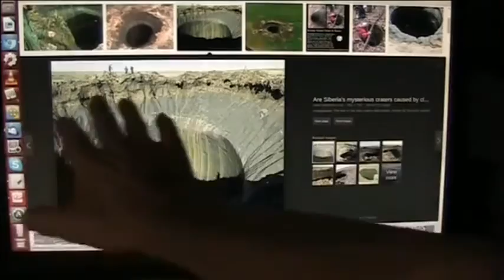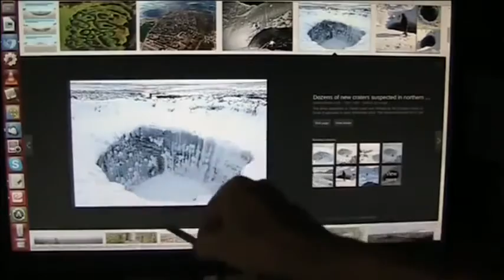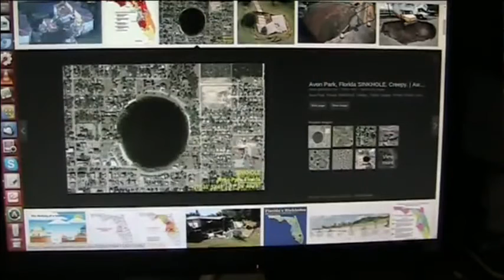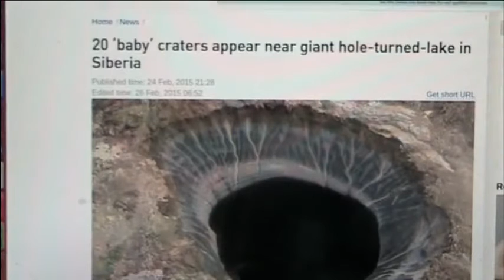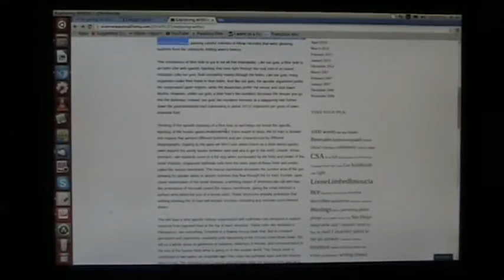The Earth is ALIVE and Eating organic matter...Part 1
Time to look at the LIVING EARTH...not "like" alive...ALIVE ACTUALLY EATING. LOOK UP Kola DEEP Earth borehole 8 MILES DEEP...GUESS WHAT. "crushed minerals...no solid mantle...lots of water...boiling with hydro-carbons... WHY?...Earth digests organic matter and crushes up the mineral remains for reprocessing by the volcanoes. SINK HOLES ARE BIO-DIGESTERS.